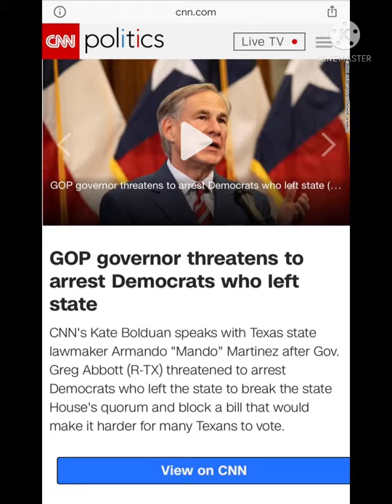It’s the Dems that Screwed Us (Magic School Bus Parody)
The Magic School Bus parody was inspired by the Democrats who fleed Texas in a bus.